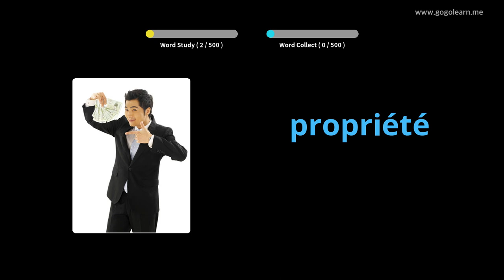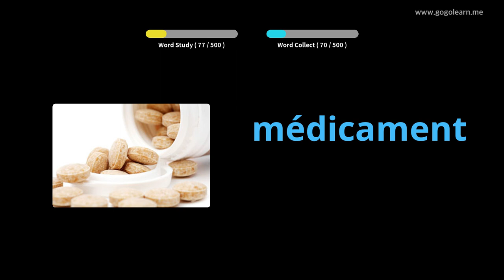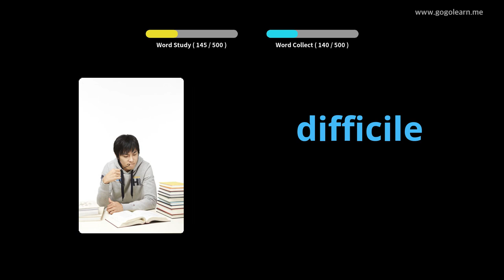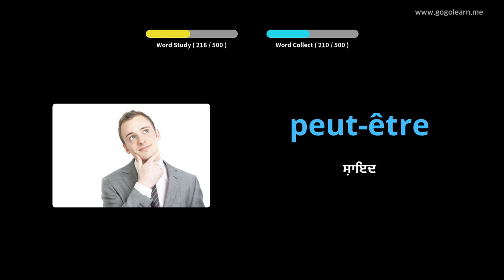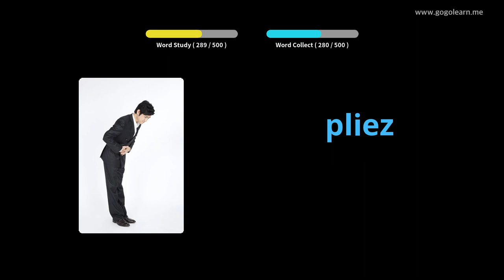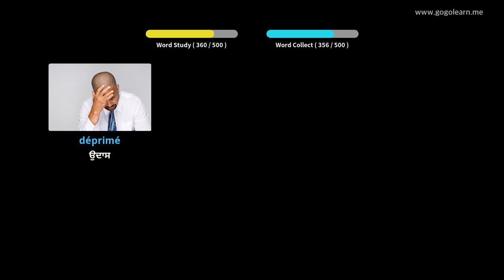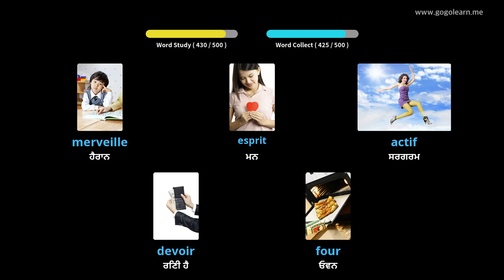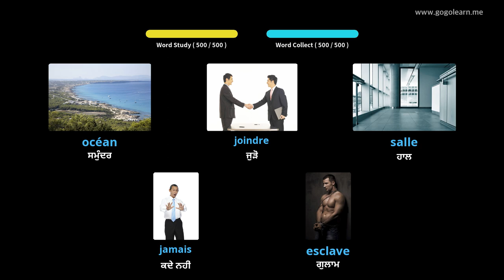ਫ੍ਰੈਂਚ ਵੋਕੇਸ਼ਨਲ ਬੇਸਿਕ ਸੈਕੰਡਰੀ ਸਕੂਲ |Golearn